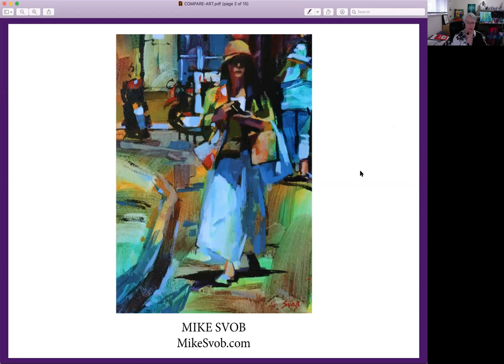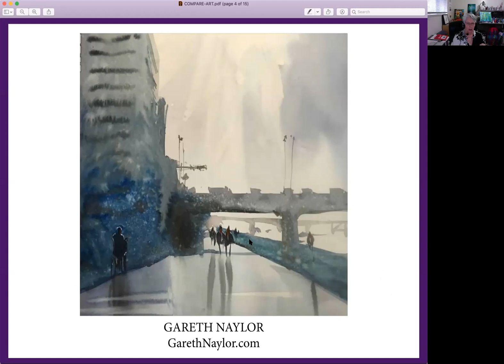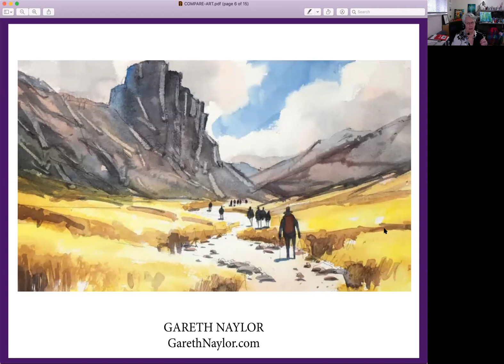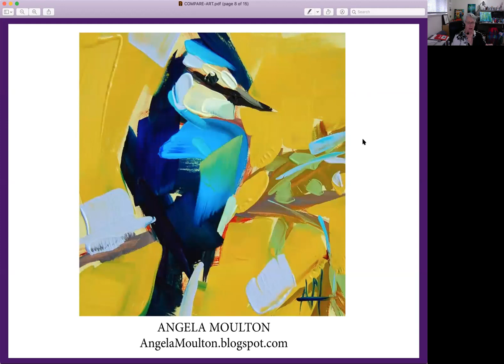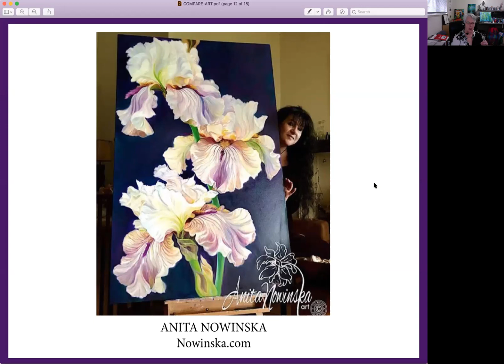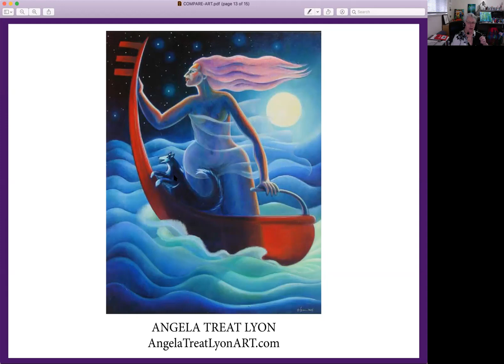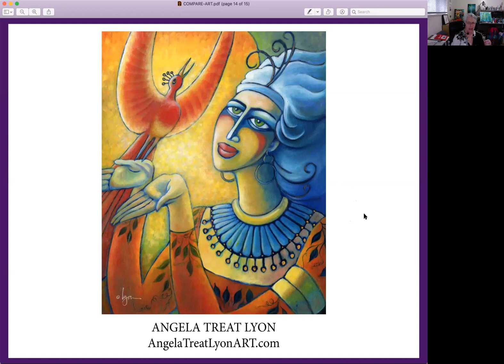ANGELA TREAT LYON DAY 4 CHALLENGE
Can you talk about your work? How do you DO that? If you're an artist, I bet you were never taught how. 4 examples of different work, and words to go with with it -